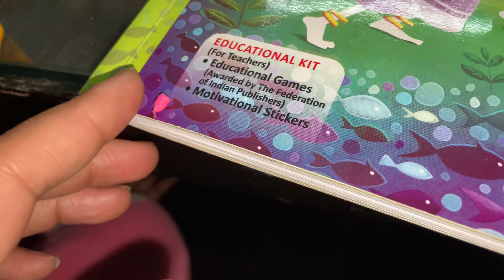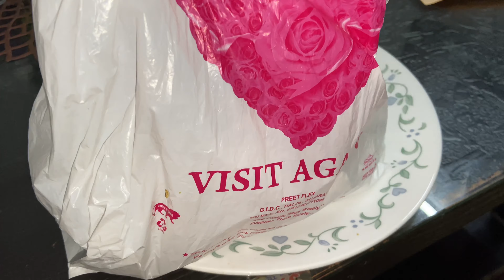Chicken recipe || vlog || 30 November 2020